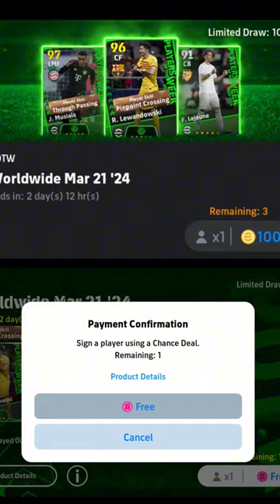Nuno santos Spinning Trick 💯efootball